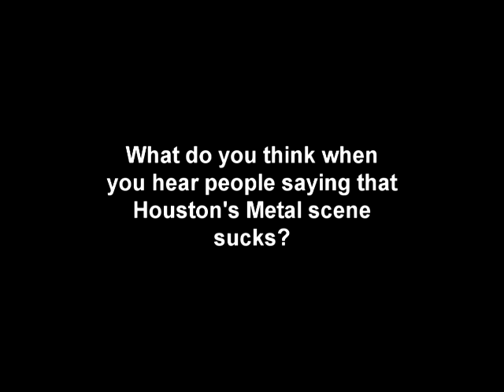A Dose of Reality with Matt Hughes from Carrion Sun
A dose of reality about the Houston Metal scene...